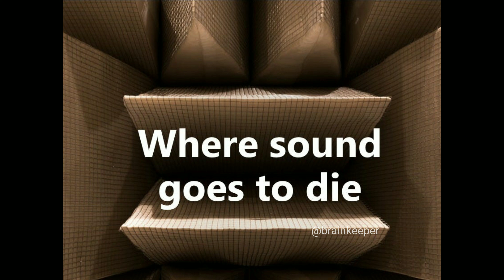ලෝකවාර්තාපොතේ ඇතියෙන පෘතිවියේ නිහඬම ස්තානය | The world's quietest place on earth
Brain Keeper එක්ක එකතුවෙලා ඉන්න ඔබට දැනුම,විනෝදය,කුතුහලය සහ අධ්‍යාපනය පිරුණු වීඩියෝ නැරඹීමට හැකියි.

අපගේ වීඩියෝ නරඹනවාට බොහොම ස්තූතියි..!!